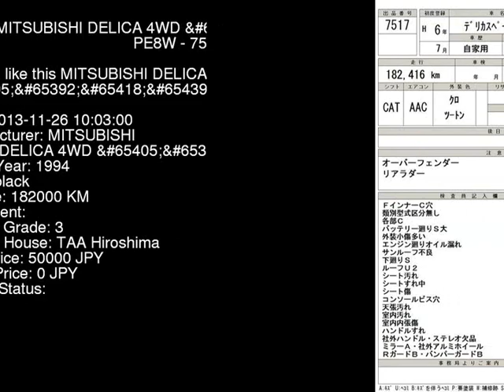1994 MITSUBISHI DELICA 4WD_ PE8W - Japanese Used Car For Sale Japan Auction Import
1994 MITSUBISHI DELICA 4WD_ PE8W - Japanese Used Car For Sale Japan Auction Import PE8W,MITSUBISHI,DELICA,4WD_,TAA Hiroshima,jdmvip,vip,jdm,cars,japan,jdmvip.com,japanesecars,usedcars Japanese Used JDM Car For Sale At Auction in Japan for Import